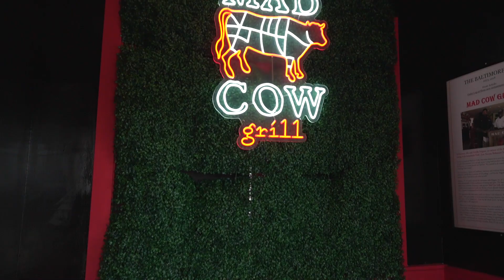WATCH NOW! ADTV "Living in Laurel" Episode with Host Mark Fleming + Realtor Myranda Stephens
IT'S HERE!!! Check out The American Dream TV Host and Mortgage Loan Originator, Mark Fleming, and Realtor Myranda Stephens, as we explore food, fun and real estate in Laurel, Maryland! The American Dream is a national television show that's all about positive media -- highlighting businesses, communities and real estate all across the U.S.! Want to sell your home and be featured on this EMMY nominated TV show?

Myranda Stephens
REALTOR®
CØMPASS
Licensed in Maryland and DC